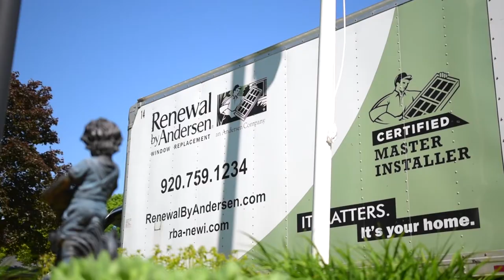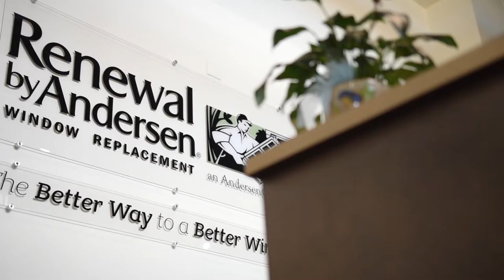The Renewal By Andersen Experience - Quality, Trust & Satisfaction from Start to Finish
“When you own a home and get your replacement windows done, you don’t want to go through it two or three times, just one time. That’s our main goal. We just want to make sure that everything goes perfect for the homeowner.”
– Jerry Fuller, Owner of Packerland Home Improvement, Inc. / Renewal By Andersen of Northeastern WI